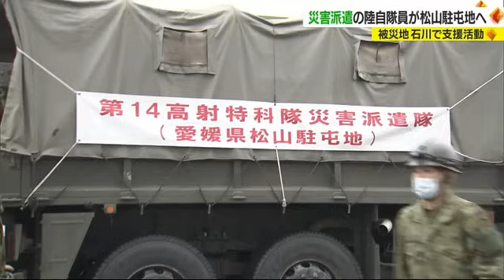災害派遣の自衛隊部隊 第１陣が部隊交代終え松山駐屯地に到着 被災地で運搬や整備活動 (24/01/20 18:00)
能登半島地震の被災地石川県で災害対応に当たっていた陸上自衛隊松山駐屯地の第１陣の部隊が、２０日に松山に帰ってきました。

石川県で支援活動し、松山駐屯地に帰ってきたのは、第１４高射特科隊の隊員３１人です。

隊員らは１月５日に石川県へ向かい、輪島市を中心に活動。

食料や段ボールベッド、ヒーターなど生活用品の運搬やネット環境の整備に当たったほか、被災者から必要な物資の聞き取りなどを行ったということです。

１９日、現地で第２陣との交代を終え、２０日に松山駐屯地に帰りました。

陸上自衛隊第１４高射特科隊 宇高勉２等陸曹：
「初めての経験だったんですけども、自然の脅威というものを感じてですね、崩壊した家等々を見た時にぞっとするというか、そういう感覚にとらわれました」

陸上自衛隊第１４高射特科隊 石戸杏奈陸士長：
「生理用品の要望とか、高齢の方だと尿漏れパッドなどを欲しいけれども男性に言ってもあんまりどれが何か分からないっていう事がありまして、そういう面ではしっかり要望を聞いて物資をお届けすることが出来たんじゃないかなと思います」

松山駐屯地では今後も部隊を交代しながら継続的に支援にあたるということです。